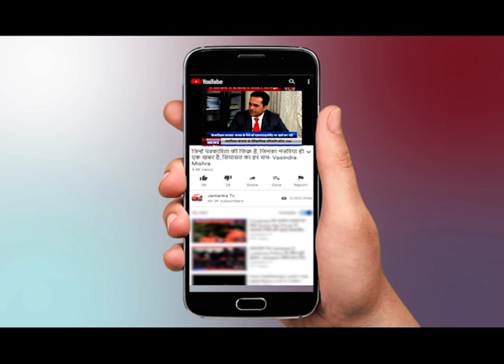UP के सरकारी अस्पताल का हाल- ON CAMERA नाबालिग लड़की की लाश नोचता रहा कुत्ता ।